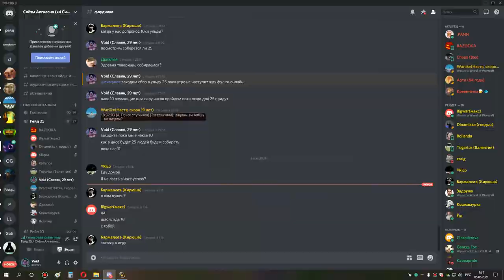1я часть ульда 10 мишка-сова 04 05 21